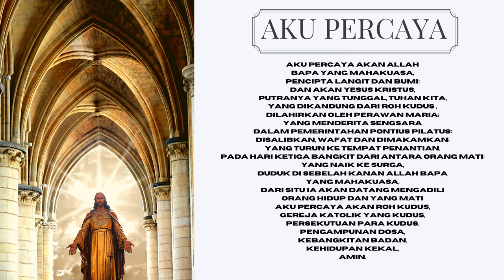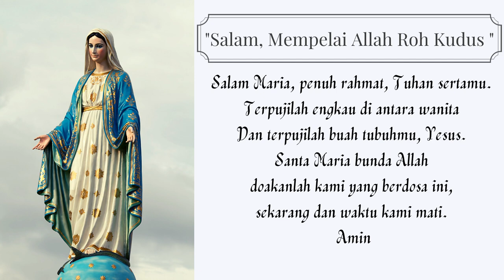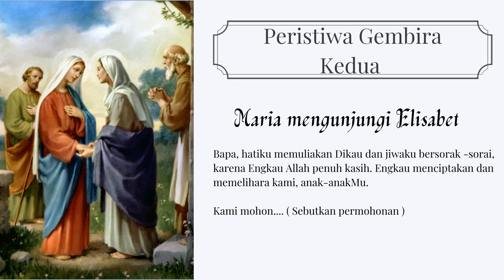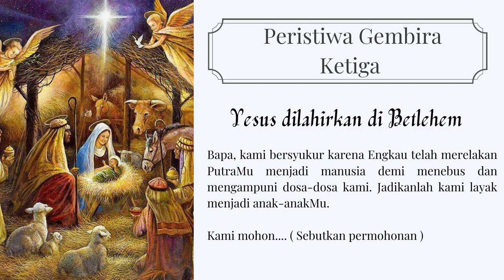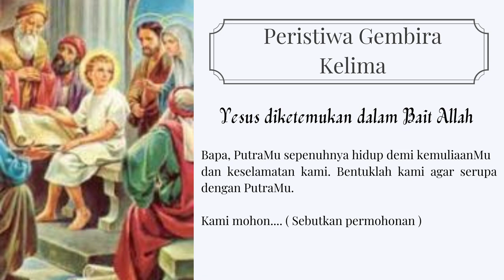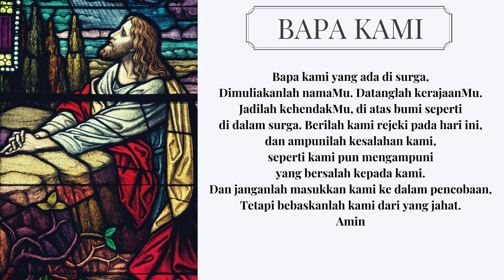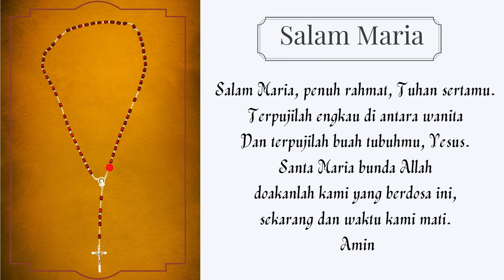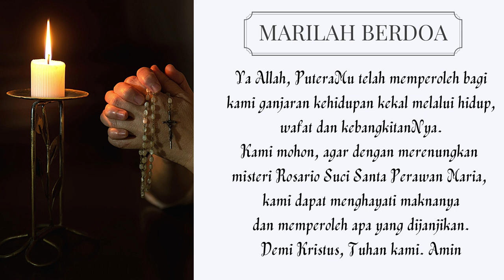ROSARIO dengan PERMOHONAN Peristiwa Gembira | Rosario SENIN | Rosario SABTU | Doa Katolik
Rosario PERMOHONAN Senin dan Sabtu Peristiwa GEMBIRA

Rosario Peristiwa Gembira dengan Permohonan , Rosario hari senin, rosario hari sabtu
Peristiwa Gembira Rosario untuk Sabtu dan Senin.
“Rosario adalah senjata ampuh untuk mengusir setan-setan dan menjaga diri dari dosa … Jika Anda menginginkan kedamaian di dalam hati Anda, di rumah Anda, dan di negara Anda, berkumpullah setiap malam untuk mendoakan Rosario. Jangan sampai satu hari pun berlalu tanpa Anda mendoakannya, betapa pun Anda merasa terbeban dengan banyaknya persoalan dan kerja keras”

– Pope Pius XI
Doa katolik adalah chanel untuk doa harian katolik, berisi doa pagi, doa angelus, doa senja, doa malaikat tuhan, doa malam, doa rosario, doa novena, doa bapa kami, doa mohon pertolongan Tuhan, doa devosi, doa kepada santo santa, doa katolik ini dimaksudkan untuk merasakan kehadiran Tuhan bersama dengan kita, Yesus maha pengasih yang selalu melindungi kita, memberikan yang terbaik bagi kita tepat pada saatnya. Berkomunikasilah dengan Tuhan Yesus setiap saat, terlebih jika kita menyadari bahwa hidup adalah pemberianNya, tanpaNya kita bukan apa apa.
Marilah berdoa secara katolik. temukan kehadiran Tuha dengan berdoa bersama kami, Doa Rosario Peristiwa Gembira (Senin, Sabtu, Adven & Natal). Holy Rosary - Joyful Mysteries in Indonesian Language.
Dalam doa rosario ini kita mendaraskan doa Salam Maria berulang-ulang sambil merenungkan peristiwa-peristiwa gembira kristiani yang dirangkai dalam rosario. Bersama Bunda Maria kita merenungkan misteri penyelamatan Tuhan.
Doa Rosario adalah doa renungan. Sambil mendaraskan doa Salam Maria berulang-ulang (10 kali) para pendoa merenungkan salah satu misteri yang dirangkai dalam rosario.

Gereja Katolik secara khusus mencatat bahwa penampakan Bunda Maria di Fatima (Portugal) telah ikut mempengaruhi perkembangan doa Rosario. Peristiwa iman ini terjadi sebanyak 6 kali kepada tiga anak dari Fatima yakni Lucia de Jesus, Francisco dan Jacinta Marto.

Bunda Maria berpesan kepada ketiganya untuk memberitahukan kepada seluruh dunia agar selalu berdoa Rosario. Doa Rosario, pesan Bunda Maria, adalah senjata ampuh melawan kuasa iblis dan kegelapan. Peristiwa penampakan ini membuat Doa Rosario menjadi popular dalam sejarah Gereja Katolik.

Semoga semua doa kita terkabul.
AMIN

bapakami doakatolik DOA BAPA KAMI - Disertai Permohonan | Doa Mukjizat untuk Masalah Berat
Doa Mukjizat untuk Masalah Berat | Doa Katolik
Memohon Pertolongan Tuhan dalam Menghadapi Masalah Berat
KEKUATAN DOA BAPA KAMI
Doa Malam ( Tuhan Yesus, Aku Memohon PertolonganMu - Sebutkan Permohonan Pribadi ) | Doa Katolik
Mujizat Kesembuhan Yesus Firman Tuhan Pengantar Tidur Malam
doa kesulitan keuangan
berdoa bapa kami menghadapi hutang yang menumpuk
doa bapa kami yang ada Di Surga
rosarioi doakatolik DOA ROSARIO -i Permohonan | Doa Mukjizat untuk Masalah Berat
doapagi katolik doakatolik DOA Disertai Permohonan Doa Mukjizat untuk KESULITAN KEUANGAN Masalah Berat | Doa Katolik